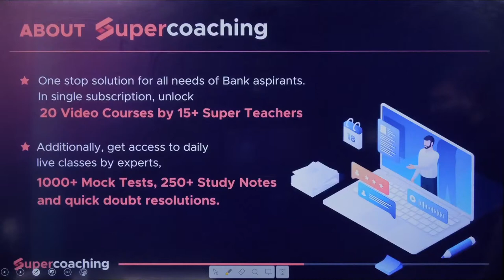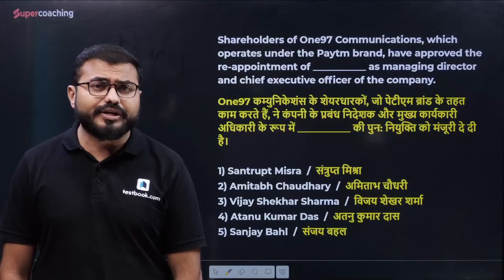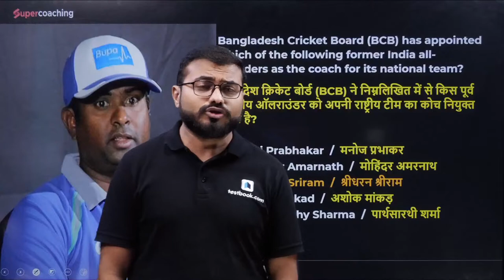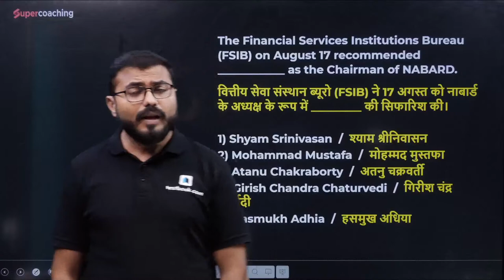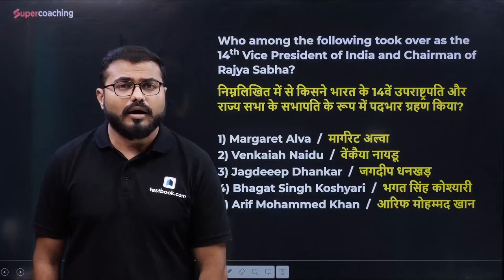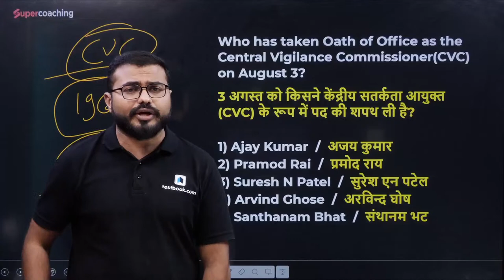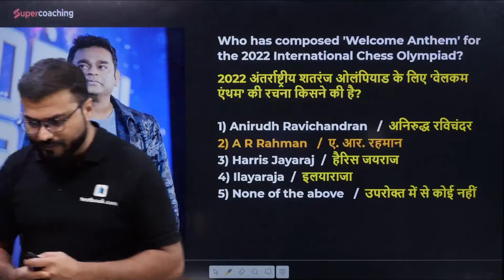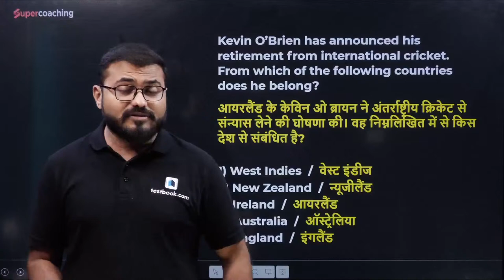IBPS RRB PO & Clerk MAINS 2022 | Personalities in News | Person in News 2022 Top MCQ| Pushpak Sir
1. 15+ Courses by Super Teachers
2. 1500+ live classes by Experts
3. Dedicated doubt clearing sessions.
4. Take the advantage of real-time interaction with India’s best teachers
5. 250+ study notes for all subjects
6. 1000+ Full Mock Tests